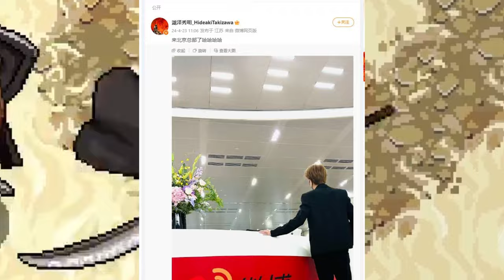驚愕!滝沢秀明の「中国支配計画」が明らかに! 秘められた交渉!滝沢秀明が中国企業と大型プロジェクトを推進。タッキー氏は最近、中国のソーシャルメディアプラットフォームであるWeiboの本社を訪れました。